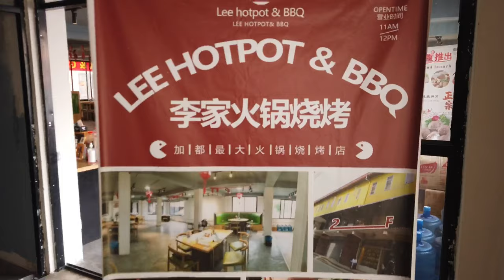A day in Kathmandu | Hotpot | Karaoke | Farewell